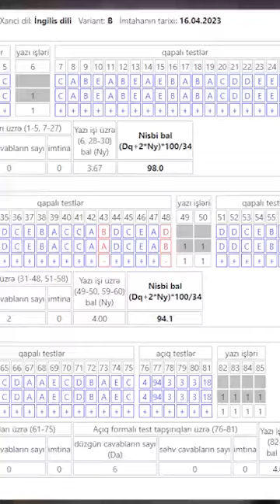Babayeva Aytac - 292,1 bal (9-cu sinif Buraxılış imtahanı)⭐️NV AKADEMİYA⭐️